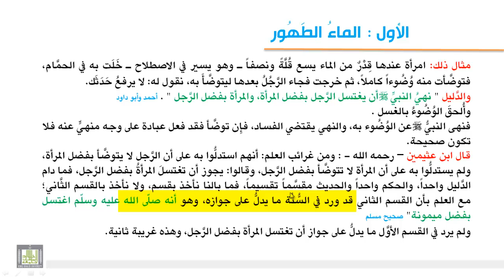فقه العبادات - الماء المتغير بطاهر يؤثر فيه 2